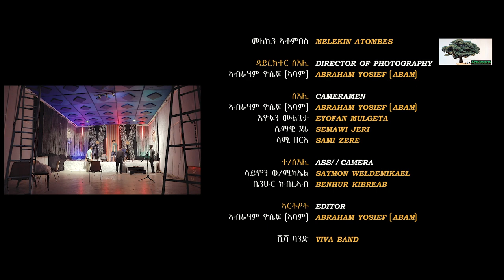New music by Melekin Atombes 2021